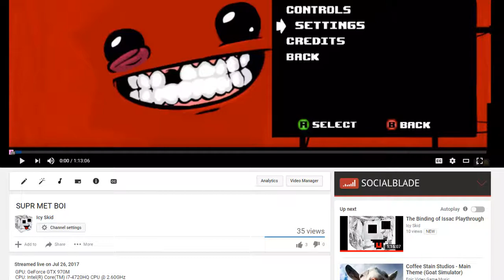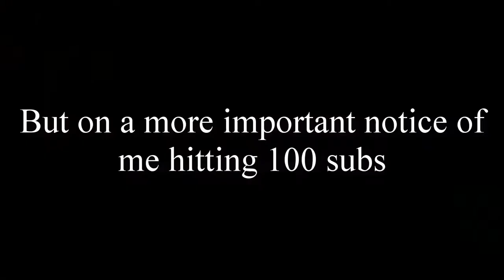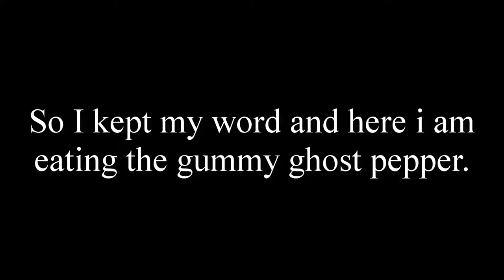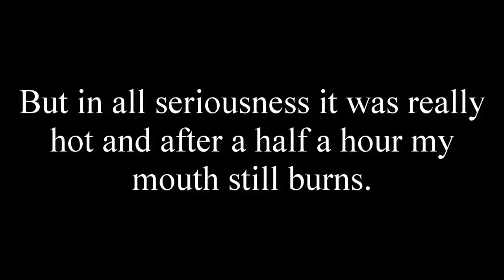100 Subs Special aka Icy Skid Eats a Ghost Pepper